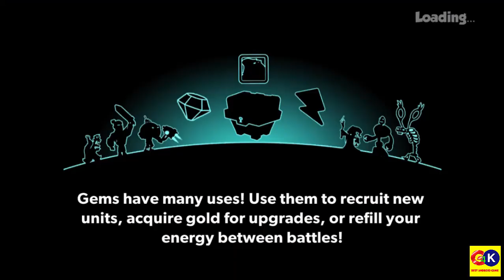Tower Conquest #251 Walkthrough Android Gameplay